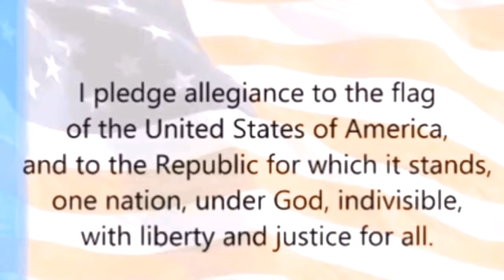AHS Kilt 11-29-16